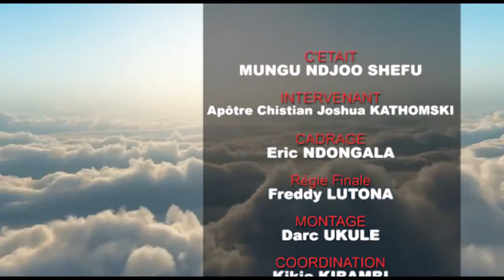MAGAZINE MUNGU NDJO CHEFU: A COMBIEN DE POURCENTAGE AIMES-TU DIEU? L'APOTRE JOSHUA EN PARLE